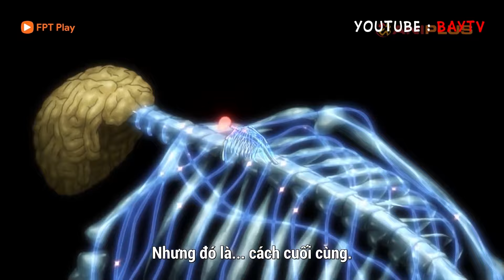Chiêu DƯƠNG ĐÔNG KÍCH TÂY không có hiệu quả với người ng.u